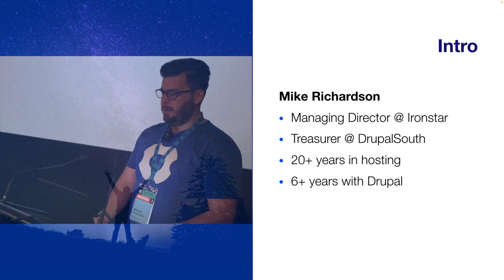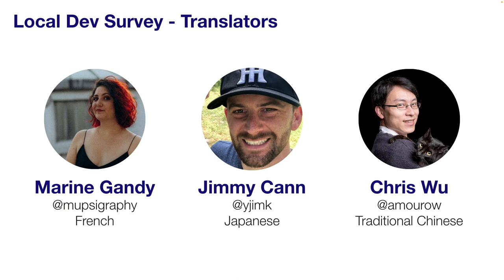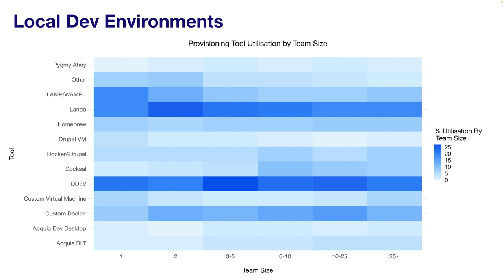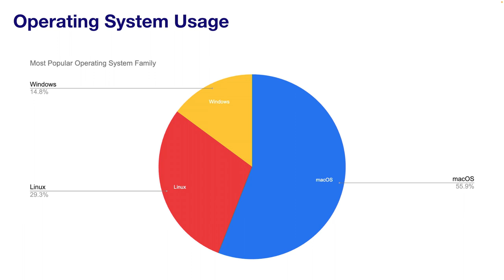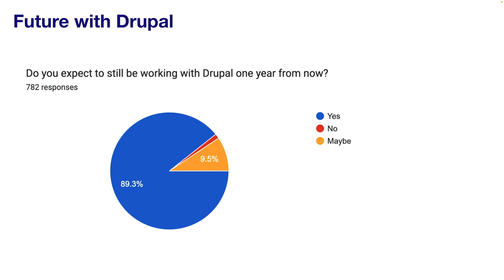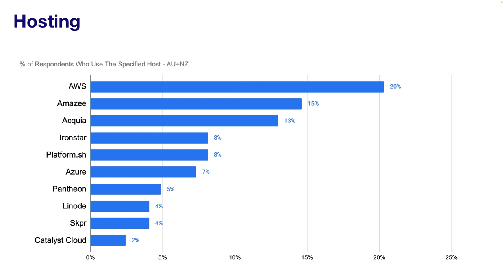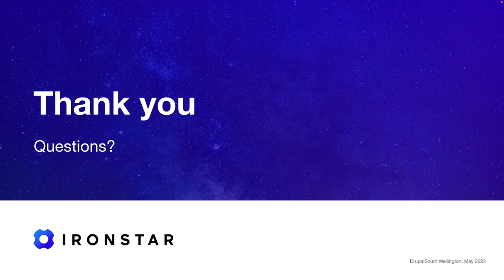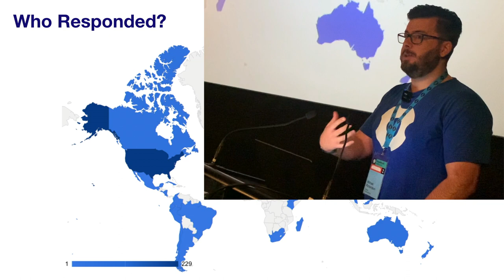Announcing the 2023 Drupal Local Development Survey Results / Web Tools & Te... / Michael Richardson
Announcing the 2023 Drupal Local Development Survey Results
/ Web Tools & Technologies /
Michael Richardson
Developers can be a bit tribal at times, and when it comes to JavaScript frameworks, things can really get ugly.
But with the release of Vue 3, the differences between Vue and React might not be as big as you think.

In this session a React developer will share their experience building components with Vue 3's composition API and show the equivalent concepts from both frameworks in a way that should be familiar to developers familiar with either.

This session is for developers experienced in either React or Vue JS but curious about the grass on the other side of the fence.
Recorded by Tomato Elephant Studio